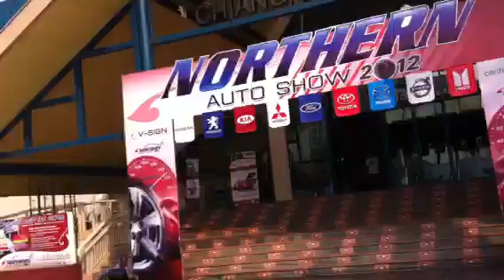Nothern Auto Show